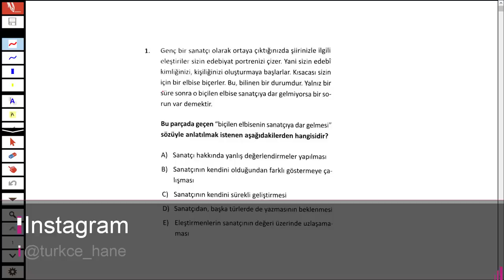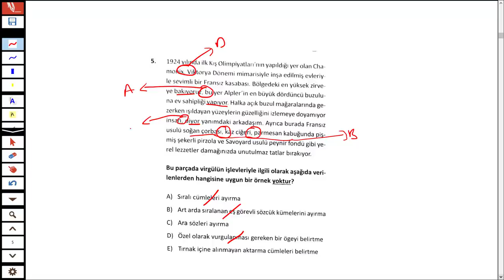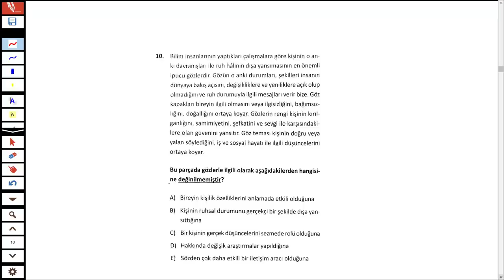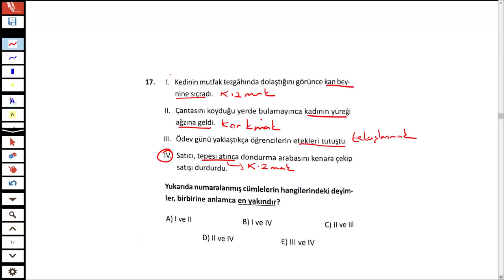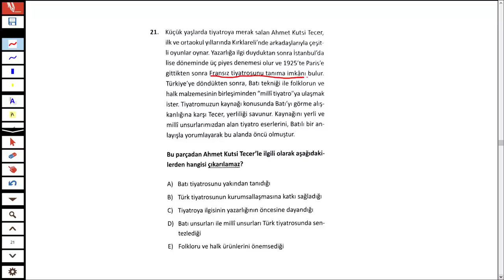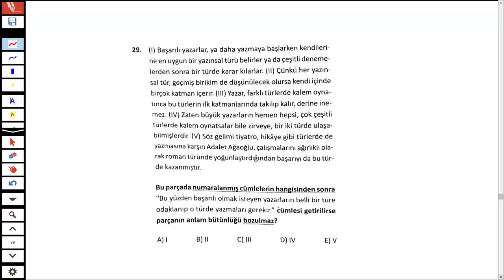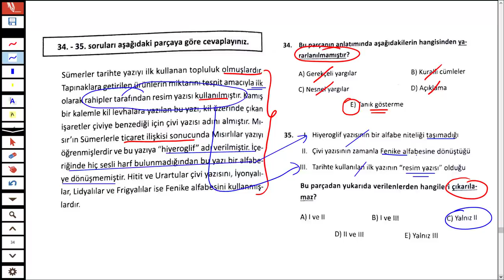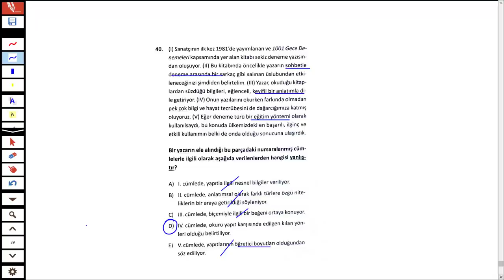ÖZDEBİR 4 - MART 2019 TÜRKİYE GENELİ DENEME SINAVI - TÜRKÇE ÇÖZÜMÜ - TÜRKÇEHANE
22-23-24 MART 2019 ÖZDEBİR TÜRKİYE GENELİ DENEME SINAVI -  TÜRKÇE ÇÖZÜMÜ - TÜRKÇEHANE

Sizler için 22-23-24 Mart 2019'da yapılan Türkiye geneli Özdebir sınavının Türkçe sorularını çözdüm. İyi seyirler.